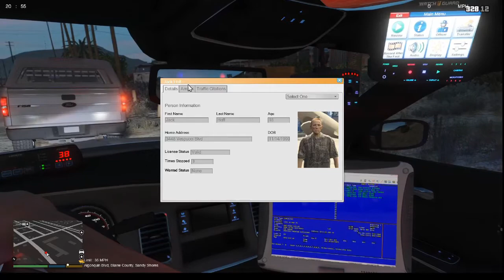GTA 5 LSPDFR: Sheriffs Department, 2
Playing Some Grand Theft Auto LSPDFR
Working with the Blaine County division of the Los Santos Sheriffs department.

Some crazy stuff this time around but we could handle it.